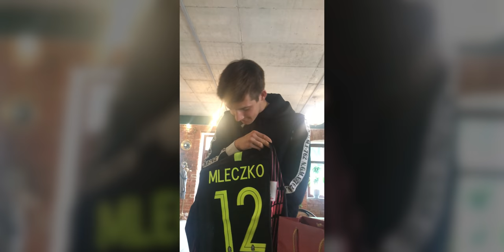Miłosz Mleczko jedzie na mundial! | PUSZCZA TV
13 maja Miłosz Mleczko znalazł się w kadrze na MŚ do lat 20. W tym szczególnym dniu towarzyszyliśmy naszemu zawodnikowi!_